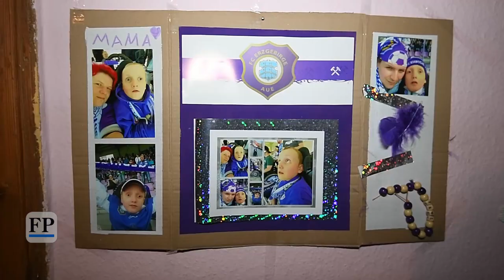Paul möchte mal wieder ins Stadion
Christina Nitzsche aus Aue und ihr Sohn sitzen in der Klemme: Das Auto, mit dem Pauls Rollstuhl transportiert werden kann, ist nur noch Schrott, ein neues viel zu teuer. "Leser helfen" will die Familie unterstützen. Mehr dazu
(Video: Georg Ulrich Dostmann)